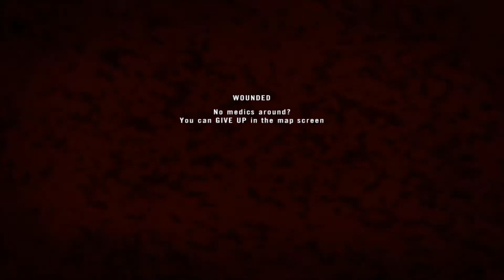Project Reality - Season 1, Episode 1: Adapted Combat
This is a new series that I am starting up for Project Reality.  This does not mean that I am abandoning the tutorial series but I will continue with both and maybe play more games as well.

Video Info:  This video is about the survive and adapting to combat situations as well as showing off the amazing city of Burning sands. Throughout this video there is a lot of flanking and using cover.  This is also a bit of showing off the British arsenal.

I hope you guys like the video and I will be sure to include more videos.